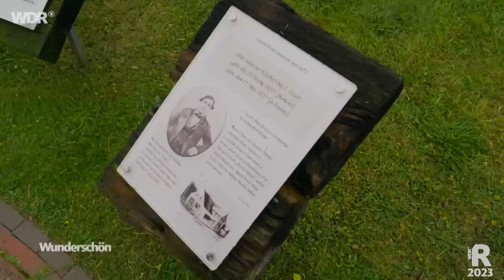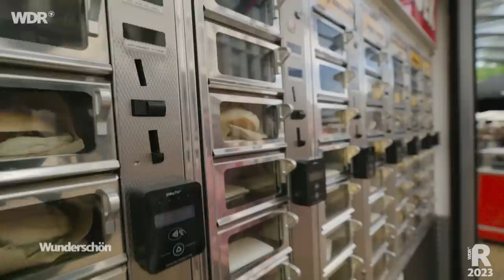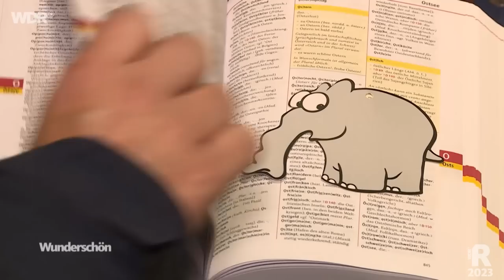Borkum, Ostfriesland und die Niederlande: Mit dem Fahrrad die Ems entlang | Wunderschön | ARD Reisen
Alles Friesisch oder was? Daniel Aßmann macht eine Fahrradtour von Borkum an die Ems und lernt dabei Land und Leute auf der holländischen und der ostfriesisch-deutschen Seite kennen. Rund um die Emsmündung und den Dollart entdeckt er die Gemeinsamkeiten und Unterschiede der beiden Nachbarländer. (Mehr "Wunderschön" findet ihr in der ARD Mediathek

00:00:00 Begrüßung
00:01:22 Borkum
00:08:44 Seehundbank und Nordsee-Aquarium
00:19:06 Seenotrettung und Heimatmuseum
00:22:45 Reiten und Radtour
00:35:33 Von Eemshaven bis Lauwersoog
00:43:17 Lauwersoog
00:47:23 Fahrradstadt Groningen
01:04:23 Appingedam nach Emden
01:10:59 Überfahrt nach Emden
01:15:30 Seehundstation Norddeich
01:27:26 Verabschiedung

Zwischendurch wechselt er auch mal das Gefährt: Er rast mit einem Strandsegler, einem segelgetriebenen Kart, das bis zu 100 km/h schnell werden kann, über die Sandbank des Borkumer Strands. Auf dem Festland spielt er den Vorkoster für die Seehunde in der Robbenstation in Norddeich.

Die Region um Emsmündung und Dollart besticht durch die Nachbarschaft der Niederlande mit dem deutschen Ostfriesland. Heute stehen sich die Friesen auf beiden Seiten der Landesgrenzen nah. Die deutsch-niederländische Geschichte der Region war jedoch nicht immer so friedvoll. Jahrhundertelang war die Gegend rund um die Emsmündung und den Dollart umkämpft. Teile des Dollarts, die Meeresbucht an der Grenze zwischen Deutschland und den Niederlanden, wurden im 17. Jahrhundert durch Eindeichungen trockengelegt, und so entstanden neue Ländereien, die von beiden Nationen genutzt wurden. Im Jahr 1648 wurde der Westfälische Frieden geschlossen, der den jahrzehntelangen Krieg zwischen den europäischen Mächten beendete. Die Region rund um den Dollart wurde dabei als gemeinsames Gebiet von Deutschland und den Niederlanden definiert, das von beiden Seiten genutzt werden konnte. In der Folgezeit kam es jedoch immer wieder zu Streitigkeiten und Konflikten zwischen den beiden Ländern, insbesondere im Hinblick auf die Schifffahrtsrechte. Erst im Jahr 1960 wurde der Ems-Dollart-Vertrag geschlossen, der die Zusammenarbeit in verschiedenen Bereichen regelte. Insbesondere die Nutzung der Ems als Schifffahrtsroute wurde dabei neu geregelt. Der Vertrag gilt bis heute als wichtiger Meilenstein in den deutsch-niederländischen Beziehungen. 2014 wurde dieser Vertrag zuletzt nochmal erweitert.

Ein Film von Dieter Schug. Redaktion: Christiane Möllers. Der Film wurde im Auftrag des WDR für die Sendung "Wunderschön" im Jahr 2022 produziert. Alle Aussagen und Fakten entsprechen dem damaligen Stand und wurden seitdem nicht aktualisiert.

Wunderschön produziert Reisedokumentationen für den WDR. Es werden Reiseziele auf der ganzen Welt vorgestellt. Wunderschön versucht Menschen, Kultur, Kulinarik und die Landschaft des jeweiligen Reiseziels zu zeigen und gibt Tipps für die Planung des eigenen Urlaubs.